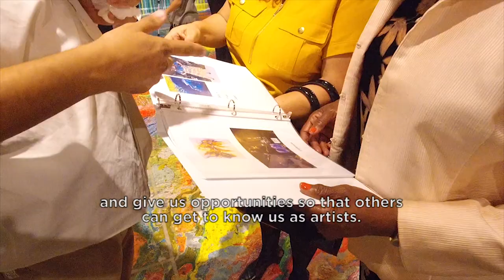Miami-Dade Minute - Hispanic Art Expressions 2018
In honor of Hispanic Heritage Month, OurCounty’s Vice Chairwoman Audrey M. Edmonson and Miami-Dade Hispanic Advisory Affairs Board celebrated local Hispanic artists and students. In this Miami-Dade Minute, check out some of the beautiful works of art from the 19th Annual Hispanic Art Expressions Exhibit.